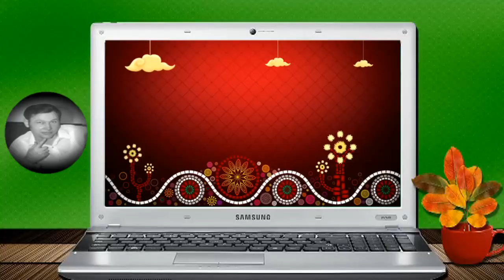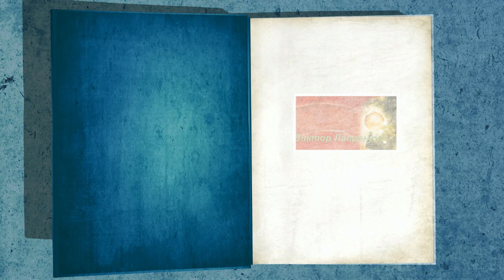Падает снег- душевная песня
Сальваторе адамо- падает снег.